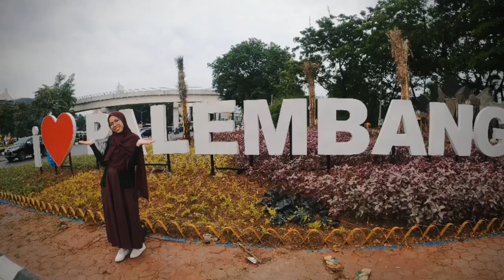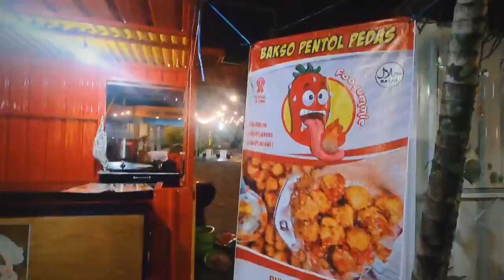Vacation to Palembang Indonesia (Part 2)